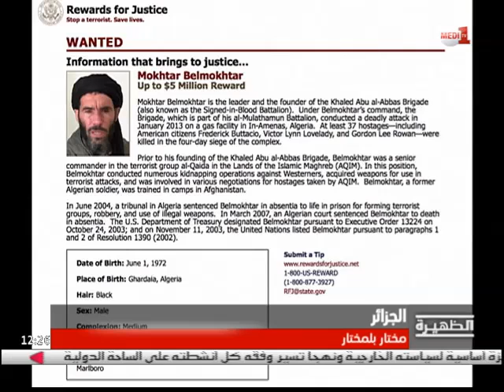من هو مختار بلمختار؟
كشفت وثائق  سربها موقع   ويكيليكس   عن اتفاقاتٍ  مسبقة ، بين السلطات ِ الجزائرية، وتنظيم ِ القاعدة في بلاد المغرب الإسلامي، لضرب المصالح ِالمغربية انطلاقا من التــرابِ الجزائري عبر تنفيذ ِعمليات ارهابية .
ويعيد هذا التسريب إلى الواجهة ،مختار بلمختار، أحد أبرز قادة التنظيمات الإرهابية في الجزائر، الذي لعب دوار مهما في صفوف تنظيم  القاعدة بالجزائر.